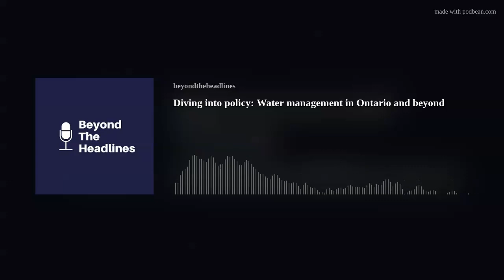Diving into policy: Water management in Ontario and beyond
Canada is lucky to border on the Great lakes, which hold about 20% of the world’s freshwater. Today the show host will be talking about the importance of good policies to manage our water and delve into some of the environmental and policy challenges attached.

Guests:
Dr. George ArhonditsisDr. Gail Krantzberg

Producer:
Jordan Egan - Junior Producer
Roberto Fusciardi - Junior Producer
Antoine Fougere-Ramsamooj - Junior Producer